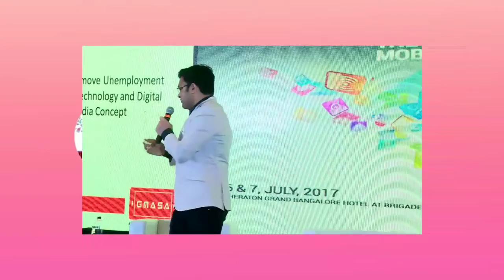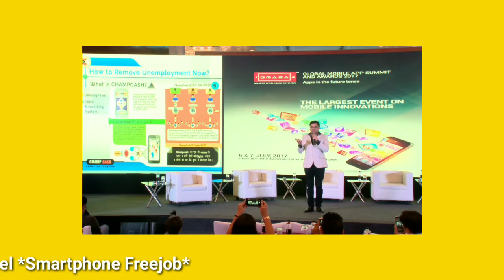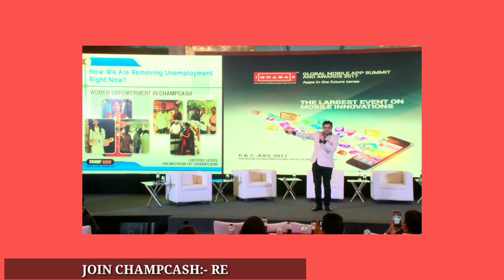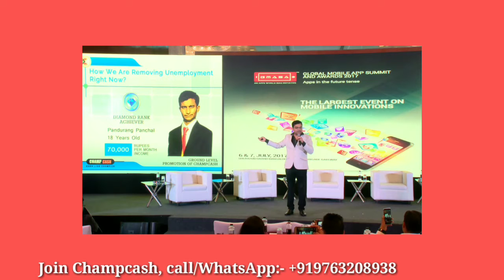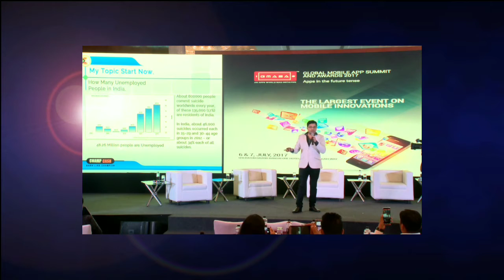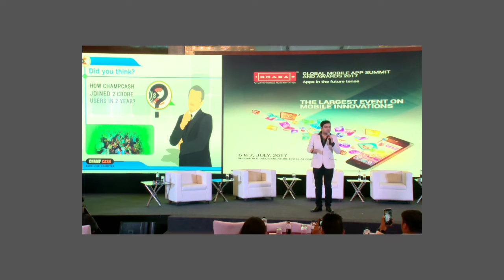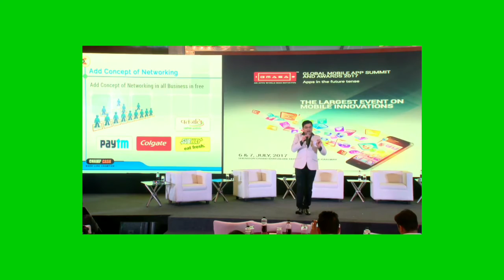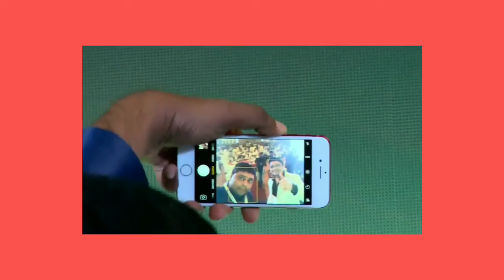Original speech at GMASA Banglore on remove unemployment By mahesh verma, Champcash in hindi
Original speech at GMASA Banglore on remove unemployment

By
*mahesh verma*

If you really using smartphone you may join us without any investment, this is fully real business concept. You can do it from your home to worldwide. Company name:- champion network private limited from karnal  haryana, this is govt registration of MCA.